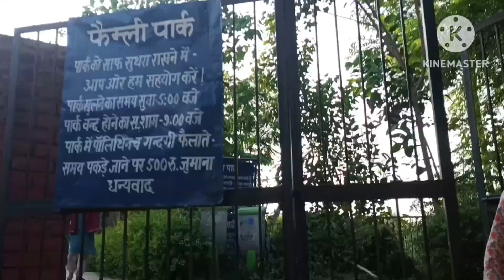aj humne dekho sukhrali gaon ka johad dekho humne vha kya dekha